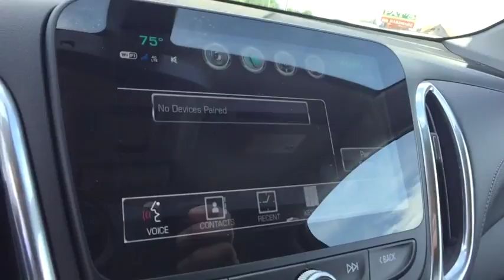2018 Chevrolet Equinox Saginaw, Midland, Bay City, Flint, Freeland, MI 255435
Gray Metallic N 2018 Chevrolet Equinox available in Saginaw, Michigan at Burt Watson Chevrolet. Servicing the Midland, Bay City, Flint, Freeland, MI area.

$8,778 off MSRP! New Price! Gray Metallic 2018 Factory MSRP: $34,780 Chevrolet Equinox Premier FWD 9-Speed Automatic 22/29mpg 2.0L Turbocharged **REAR BACK UP CAMERA**, **SATELLITE RADIO**, **LEATHER SEATING**, 4-Wheel Antilock 4-Wheel Disc Brakes, 6 Speaker Audio System Feature, Air Conditioning, Automatic temperature control, Body-Color Trailer Hitch Close-Out Cover, Dual Stainless-Steel Exhaust w/Bright Tips, Factory Installed Trailer Hitch, Front dual zone A/C, Memory seat, Power driver seat, Power windows, Preferred Equipment Group 2LZ, Premium audio system: Chevrolet MyLink, SiriusXM Satellite Radio, Steering wheel mounted audio controls, Trailering Equipment.brbr29/22 Highway/City MPG Rebates listed are for zip code 48623. Must qualify for GMS Employee purchase plan $500 - GM Lease Loyalty Private Offer. Exp. 07/31/2018, $500 - General Motors Consumer Cash Program. Exp. 07/31/2018, $750 - GM Down Payment Assistance Program. Exp. 07/31/2018 New GM Employee Certificate that can be used towards a purchase or lease. The amount of voucher is up to 3,500. This voucher is given to eligible employees by General Motors 2018 Equinox Flex Cash Offer of 2000 will run from 2/16/18 to 7/31/18 while supplies last